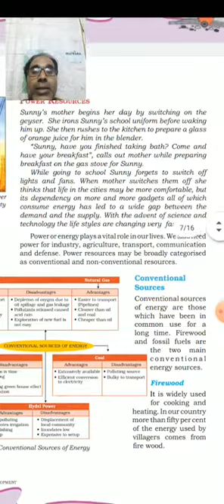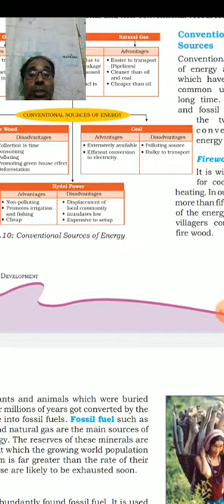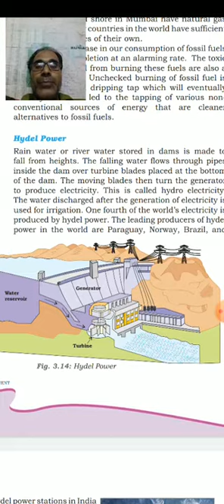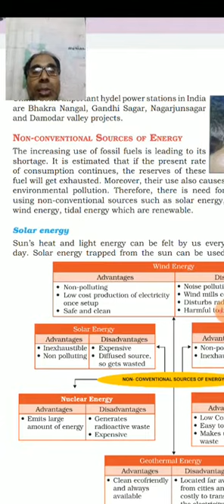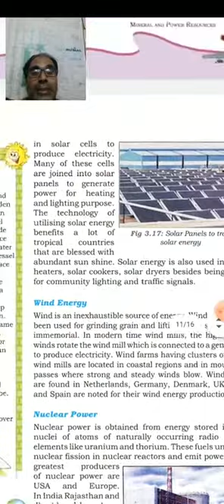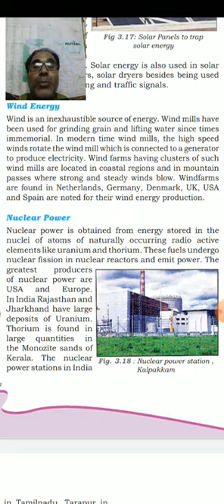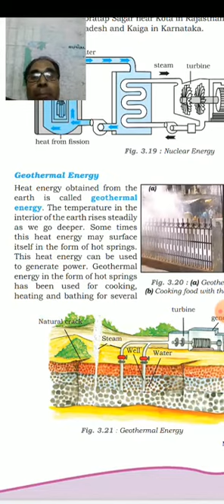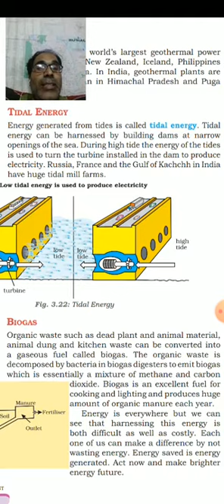Class VIII SSt,25 5 2020 by dr Ajay Kumar Mishra3g 4